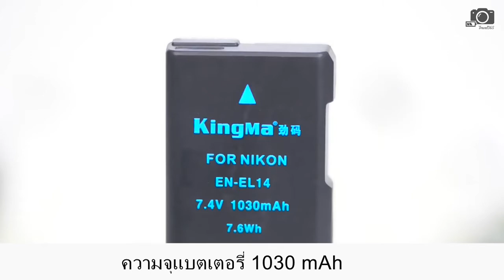KingMa แท้ 100 % แบตเตอรี่ แท่นชาร์จ Nikon ENEL14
รุ่นที่รองรับ :
Nikon D3100 D3200 D3300 D3400 D5100 D5200 D5300 D5500 D5600 DF Coolpix P7000 P7100 P7700 P7800